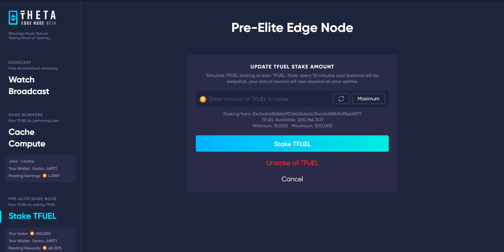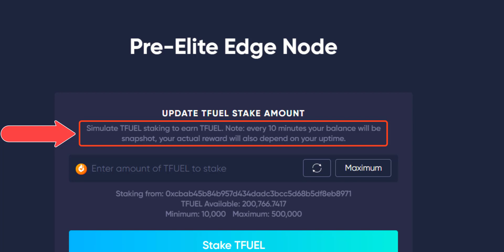TFUEL staking rewards and Uptime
TFUEL staking rewards and Uptime:  In this video I answer the question asked about tfuel staking rewards and whether the elite edge node has to be up and running to earn staking rewards

0xf80834ACA55Da5b2Bcf059CA5E125e4E1cDc16E1